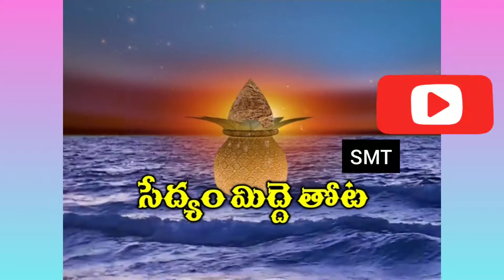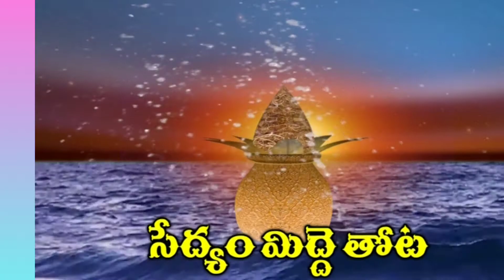moodadugula kanda mokka SMT #